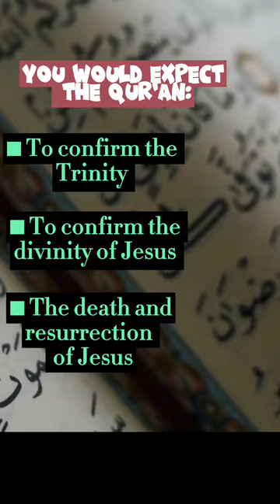Did Waraqa Ibn Nawfal Help Write The Qur'an?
This astonishing claim is made by some groups. Let's look at it.